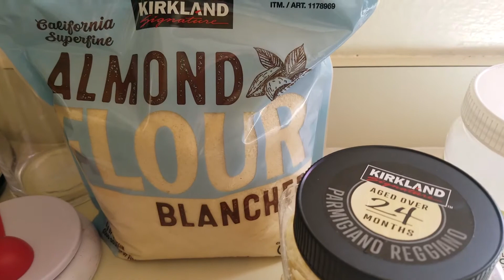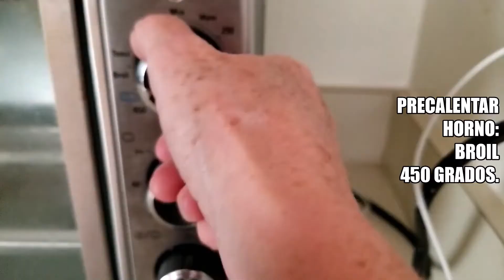Las mejores tostadas mexicanas Keto. Sin carbohidratos ni azúcar, rápidas. De carne y vegetales.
Es una receta fácil y rápida que cumple los requisitos de una balanceada alimentación y es una opción para cumplir a cabalidad una dieta para adelgazar y muy nutritiva.